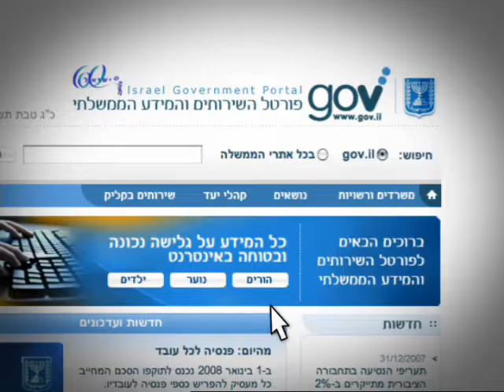GUSTAVO PRODUCTIONS - GOV גידי גוב משטרה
משרד פרסום -  לפ"מ
במאי - עודד דוידוף
צלם - בנימין חירם
חברת הפקה - גוסטבו הפקות